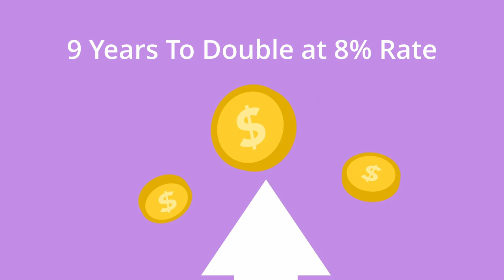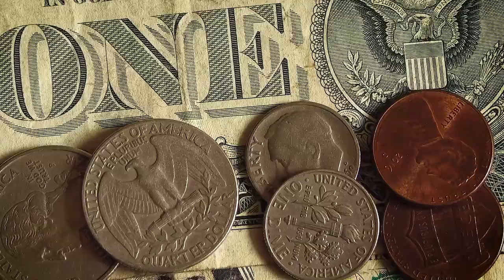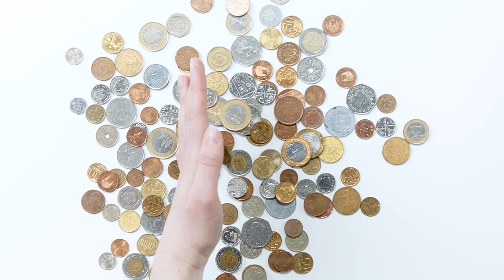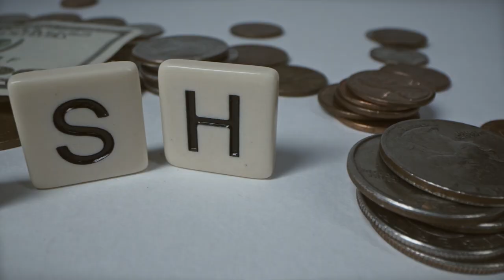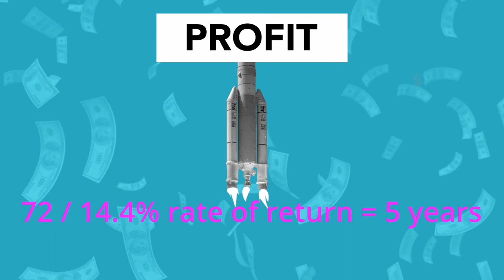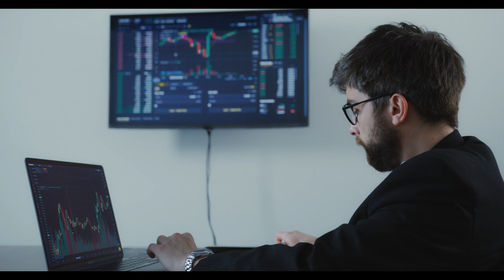The Mechanistic Beauty of 130/30 Long Short Hedging - Secrets of the Hedge Fund Industry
00:44 Rule of 72
01:37 Leverage methods
02:11 130/30 history
02:29 Buffett and shorting
02:53 Speculative techniques for conservative ends
03:46 Cost of capital
04:49 Alpha framework
05:55 Caveats
08:35 Conclusion

We cover simply why 130/30 long borrow is effective for managers with positive alpha.

The Performance of the 130/30 Strategy in the Australian Equities Market